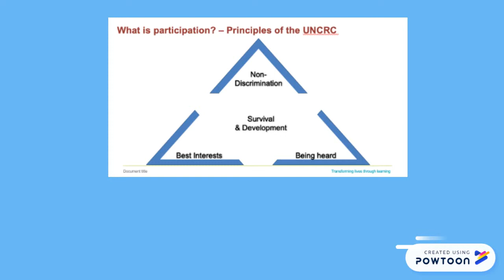Short Participation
TMA3-- Created using Powtoon -- Free sign up -- Create animated videos and animated presentations for free.  PowToon is a free tool that allows you to develop cool animated clips and animated presentations for your website, office meeting, sales pitch, nonprofit fundraiser, product launch, video resume, or anything else you could use an animated explainer video. PowToon's animation templates help you create animated presentations and animated explainer videos from scratch.  Anyone can produce awesome animations quickly with PowToon, without the cost or hassle other professional animation services require.